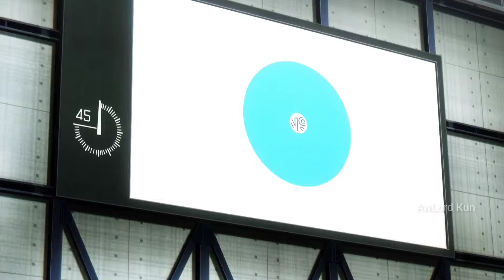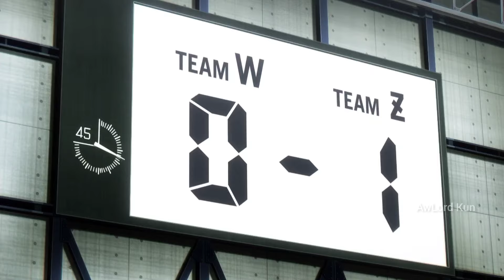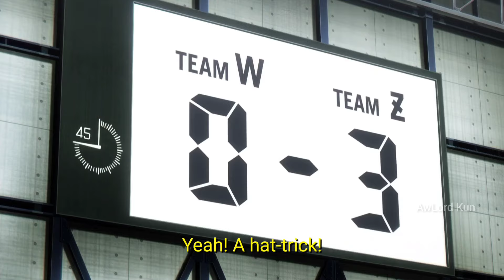Blue Lock Episode 6 - Crazy Chattering Twins!